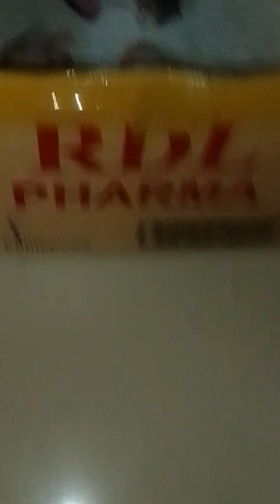Import3d cat nghhnp ng bagong mg aalga